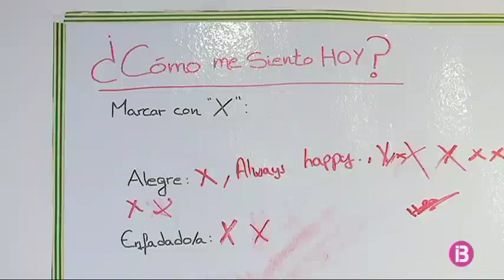Nou programa d’ajut psicològic per als joves de Sant Antoni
'Estic aquí, pots comptar amb mi' facilitar la transició dels adolescents a l'edat adulta.